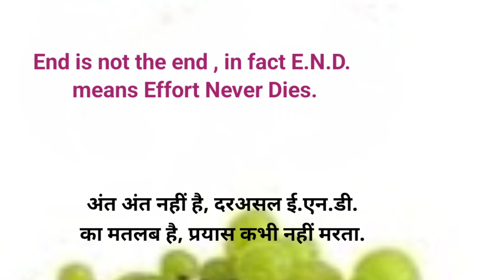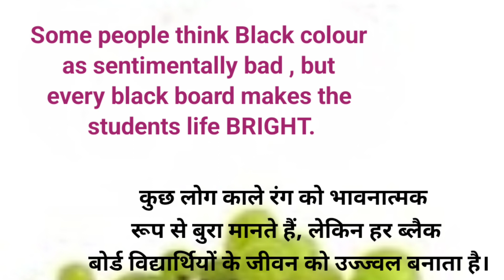Best Motivational Thoughts for school assembly. Motivation. Let's Learn English and Paragraphs.